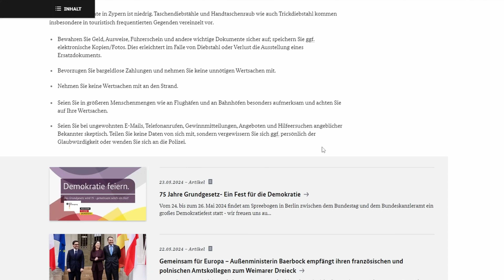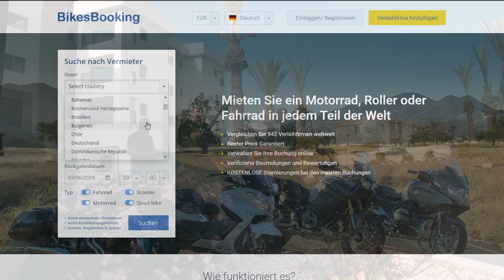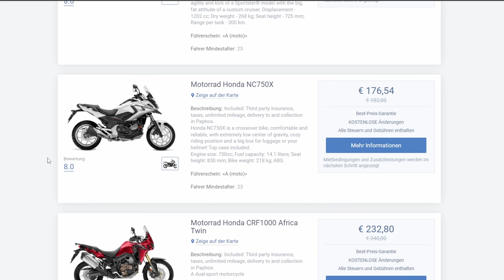Wind der Götter - zypern | Feuerrettung | Kurveneldorado | Motorradreisen 😱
Hunderte Kurven im Troodos-Gebirge erwarten dich, ein JUWEL unter den Motorradeldorados. Bist du bereit für ein Motorrad Abenteuer auf der fantastischen Insel zypern Kurven ohne Ende und atemberaubende Landschaften erwarten dich! Begleite mich auf meiner Reise und erlebe die Schönheit Zyperns auf zwei Rädern. Lass dich inspirieren und plane dein eigenes Motorrad Abenteuer auf Zypern! Die GPX erhältst du auf meiner Website, den Link findest du etwas weiter unten.. Zypern hat mich mit seiner Vielfältigkeit umgehauen! Dieser Inseltrip war voller Überraschungen. Die Mischung aus Bergen, Küste und historischen Stätten hat mich total begeistert!

00:05 Trailer
01:17 Anreise
03:16 Tag 1
03:51 Was ist Zypern und Tipps, Wetter, Einreise
05:48 Wo hab ich das Bike gemietet?
06:21 Bikezustand
08:27 Abfahrt
10:41 Hasta la Vista
12:35 Troodos-Gebirge
14:23 Olympos
16:17 Tourenplanung
19:39 Tankpreise
20:30 Buschbrand
22:48 Outtakes

Werde Mitglied in der Motorradbummel-Community und hol dir deine Vorteile.

Cardo (bis zu 15% sparen mit dem Code "Motorradbummler")
Valle on Tour (5% sparen mit dem Code "motorradbummler")

Das Filmen, das Equipment und das Schneiden kosten nicht nur Zeit sondern auch viel Geld. Mit einem Kauf in meinem Onlineshop unterstützt Du mich auch zukünftig interessante Beiträge zu veröffentlichen.

Thomas

▬ Mein Equipment ▬▬▬▬▬▬▬▬▬▬▬

Kaufst du etwas über die Links, bekomme ich eine kleine Provision, damit unterstützt du mich in meinem Vorhaben mit tollen Videos Inspiration zu schaffen. Der Preis für dich bleibt natürlich unverändert, vielen Dank für deine Unterstützung.

Dieser Kanal beschäftigt sich mit dem Reisen auf dem Motorrad und der Suche nach dem Glück.